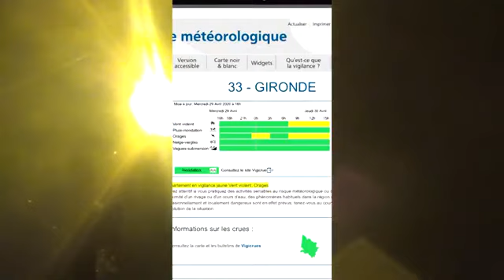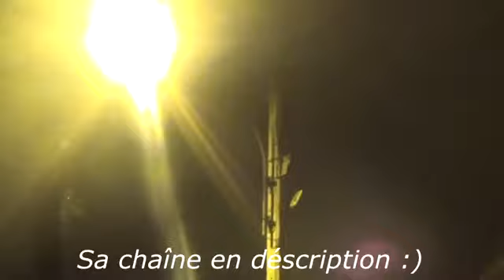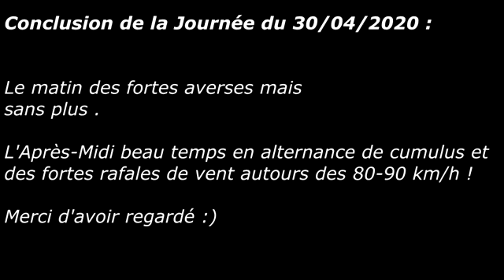Coup de vent 80 90 km/h à Bordeaux le 30/04/2020